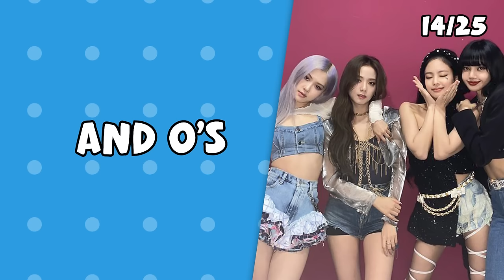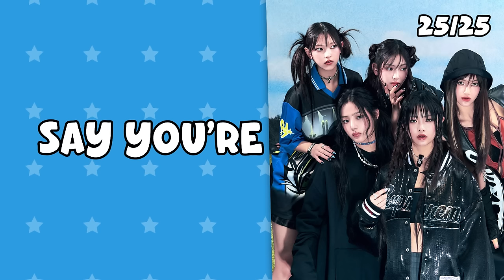FINISH THE LYRICS - Most Popular K-POP Songs 🎵 | Music Quiz